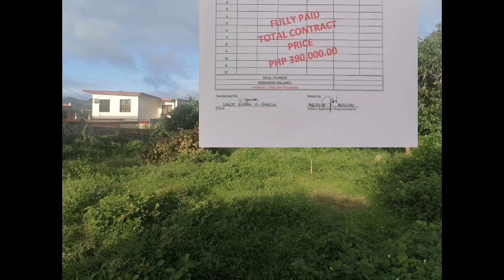LAND OWNER NA ANG ANAK KO! : proud parents